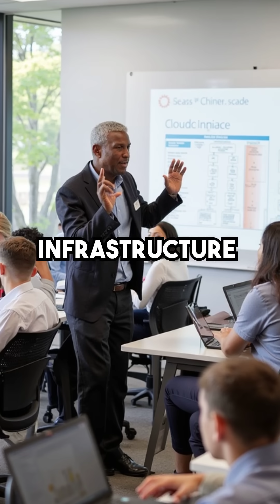AI Deepfake Stole $35M From Bank - 5 Shocking Facts You Need to Know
deepfake scammed bank for 35mil 😱